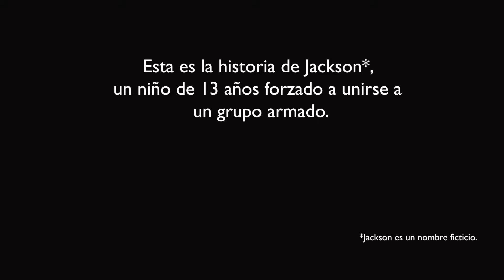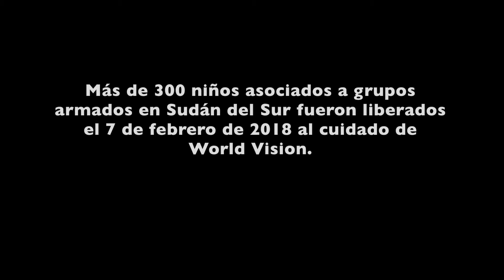¿Qué ocurre con un niño soldado tras ser liberado?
Miles de niños son obligados a participar en guerras y conflictos armados. El objetivo fundamental de World Vision es liberar a estos niños de esta situación pero después... ¿Qué ocurre con sus vidas? Te lo contamos.